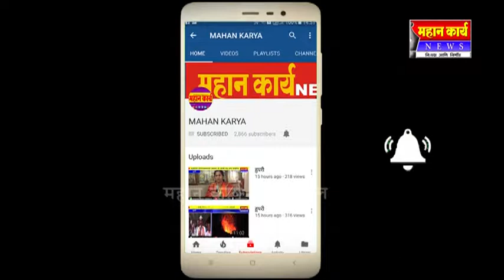करवीर निवासिनीची आज गजारुढ जगदंबा रुपात पूजा : ललिता पंचमीनिमित्त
करवीर निवासिनीची आज गजारुढ जगदंबा रुपात पूजा : ललिता पंचमीनिमित्त कोल्हासूर वधाची स्मृती